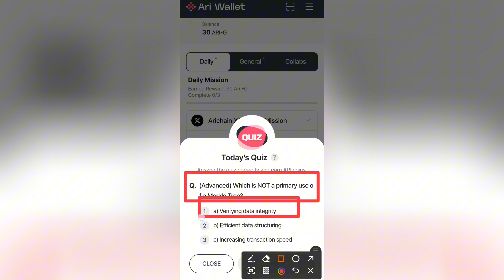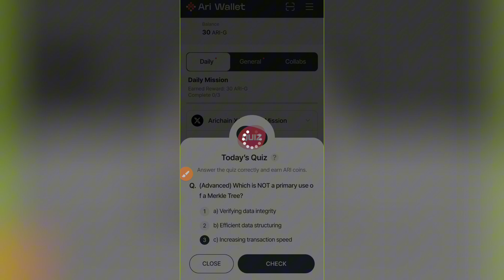Ari Wallet Today Quiz 9-10 June |Arichain Wallet Quiz Answers Today |Xenea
Advanced) Which is NOT a primary use of a Merkle Tree?

Ari Wallet Quiz Today | Ari Wallet Quiz 9 June | Ari Wallet Quiz | Ari Quiz Today | Xenea Wallet

Ari Wallet Today Quiz 9 June | Ari Wallet Quiz Today | Ari Wallet Quiz Answers Today | Xenea Wallet

Today's Quiz ? 9 June

Your Queries ⤵️

ari wallet quiz
Nigeria
ari wallet quiz answer today Nigerian
ari quiz today
ari wallet quiz today
ari quiz
ari wallet
ari wallet testnet airdrop
ari wallet testnet
wallet
Revit Gamer
ari wallet tesnet
ari wallet new airdrop
ari wallet testnet reward 300 ari
ari
arichain wallet
ari testnet
wallet rewards
airdrop wallet
arichain wallet airdrop

How does Arichain aim to enhance block chain adoption? | Xenea Wallet Daily Quiz Answer 9 June

Spur Protocol Xenea Quiz Today | Spur Protocol Quiz 9 June | Spur Protocol Quiz | Spur Quiz

Ari Wallet Quiz Today | Ari Wallet Quiz 9 June | Ari Wallet Quiz | Ari Quiz Today

Your Queries ⤵️